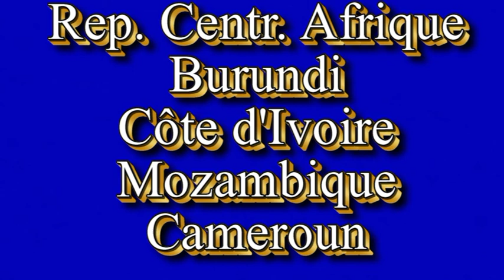ODCCG JOSEPH Christian n°757 LE BOUQUET DE MARIE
UN BOUQUET MATINAL RESERVE POUR LA REINE DES REINES….